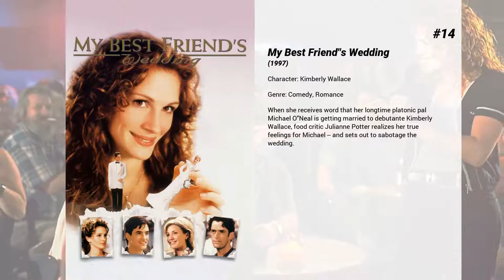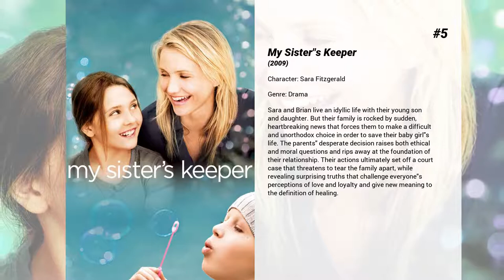Best Cameron Diaz movies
Welcome to... Best Cameron Diaz movies! In our channel you will find hundreds of TOPS and rankings of the best films of all genres, actors and nationalities.

Best Cameron Diaz movies presents...

15. There's Something About Mary
For Ted, prom night went about as bad as it’s possible for any night to go. Thirteen years later, he finally gets another chance with his old prom date, only to run up against other suitors including the sleazy detective he hired to find her.

14. My Best Friend's Wedding
When she receives word that her longtime platonic pal Michael O'Neal is getting married to debutante Kimberly Wallace, food critic Julianne Potter realizes her true feelings for Michael -- and sets out to sabotage the wedding.

13. The Last Supper
A group of idealistic, but frustrated, liberals succumb to the temptation of murdering rightwing pundits for their political beliefs.

12. The Unbelievers
Scientists Richard Dawkins and Lawrence Krauss travel the globe promoting a scientific worldview and the rational questioning of religious belief.

11. The Mask
When timid bank clerk Stanley Ipkiss discovers a magical mask containing the spirit of the Norse god Loki, his entire life changes. While wearing the mask, Ipkiss becomes a supernatural playboy exuding charm and confidence which allows him to catch the eye of local nightclub singer Tina Carlyle. Unfortunately, under the mask's influence, Ipkiss also robs a bank, which angers junior crime lord Dorian Tyrell, whose goons get blamed for the heist.

10. Vanilla Sky
David Aames has it all: wealth, good looks and gorgeous women on his arm. But just as he begins falling for the warmhearted Sofia, his face is horribly disfigured in a car accident. That's just the beginning of his troubles as the lines between illusion and reality, between life and death, are blurred.

9. Any Given Sunday
A star quarterback gets knocked out of the game and an unknown third stringer is called in to replace him. The unknown gives a stunning performance and forces the aging coach to reevaluate his game plans and life. A new co-owner/president adds to the pressure of winning. The new owner must prove her self in a male dominated world.

8. Shrek 2
Shrek, Fiona and Donkey set off to Far, Far Away to meet Fiona's mother and father. But not everyone is happy. Shrek and the King find it hard to get along, and there's tension in the marriage. The fairy godmother discovers that Shrek has married Fiona instead of her Son Prince Charming and sets about destroying their marriage.

7. The Holiday
Two women, one from the United States and one from the United Kingdom, swap homes at Christmastime after bad breakups with their boyfriends. Each woman finds romance with a local man but realizes that the imminent return home may end the relationship.

6. Fear and Loathing in Las Vegas
Raoul Duke and his attorney Dr. Gonzo drive a red convertible across the Mojave desert to Las Vegas with a suitcase full of drugs to cover a motorcycle race. As their consumption of drugs increases at an alarming rate, the stoned duo trash their hotel room and fear legal repercussions. Duke begins to drive back to L.A., but after an odd run-in with a cop, he returns to Sin City and continues his wild drug binge.

5. My Sister's Keeper
Sara and Brian live an idyllic life with their young son and daughter. But their family is rocked by sudden, heartbreaking news that forces them to make a difficult and unorthodox choice in order to save their baby girl's life. The parents' desperate decision raises both ethical and moral questions and rips away at the foundation of their relationship. Their actions ultimately set off a court case that threatens to tear the family apart, while revealing surprising truths that challenge everyone's perceptions of love and loyalty and give new meaning to the definition of healing.

4. Gangs of New York
It's 1863. America was born in the streets. Amsterdam Vallon returns to the Five Points of America to seek vengeance against the psychotic gangland kingpin, Bill the Butcher, who murdered his father years earlier. With an eager pickpocket by his side and a whole new army, Vallon fights his way to seek vengeance on the Butcher and restore peace in the area.

3. Minority Report
John Anderton is a top 'Precrime' cop in the late-21st century, when technology can predict crimes before they're committed. But Anderton becomes the quarry when another investigator targets him for a murder charge.

2. Being John Malkovich
One day at work, unsuccessful puppeteer Craig finds a portal into the head of actor John Malkovich. The portal soon becomes a passion for anybody who enters its mad and controlling world o...